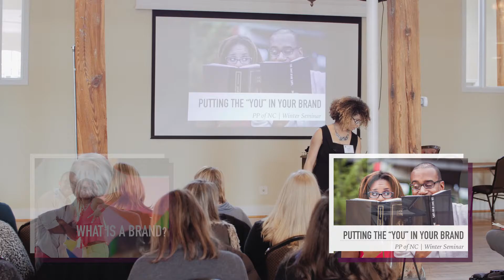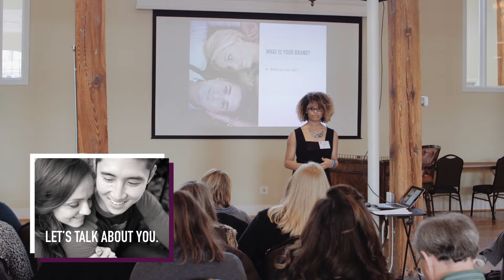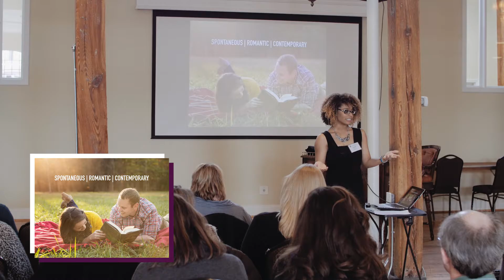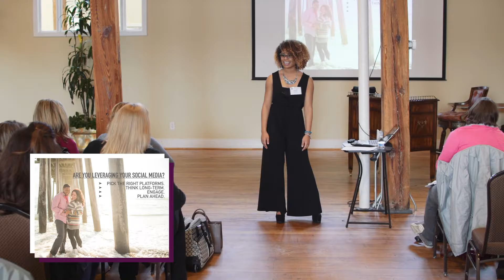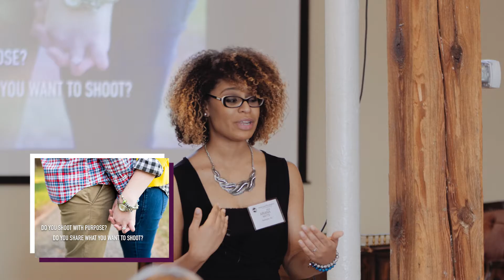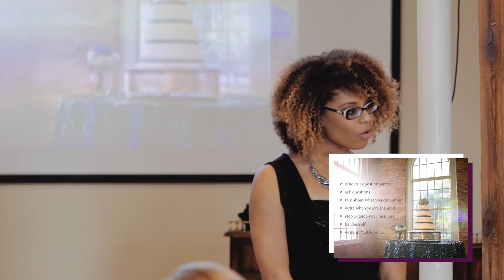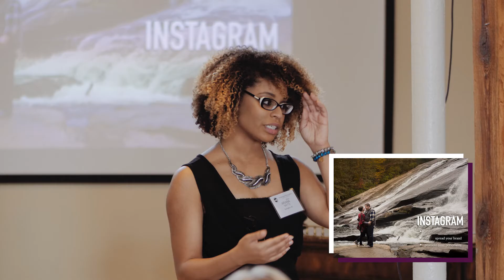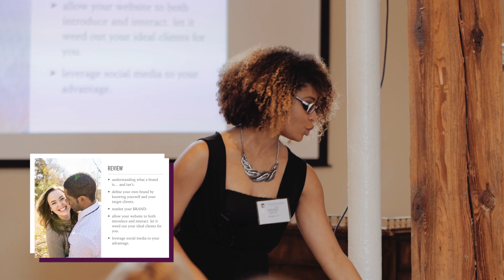Putting The "You" In Your Brand - PP of NC Winter Seminar